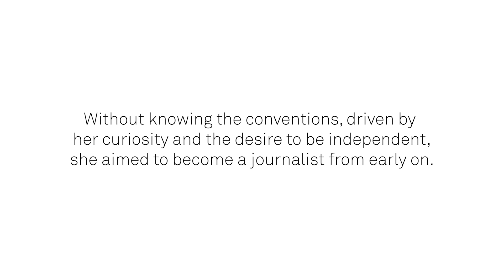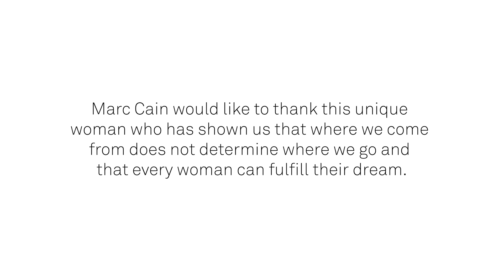Marc Cain Mysterious Women: Ulla Holthoff | EN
Successful in a male-dominated domain, sports commentator Ulla Holthoff, always has her eye on the ball ... and on style! Find out more about the amazing achievements of this Mysterious Woman.